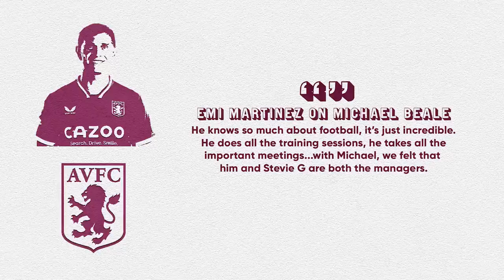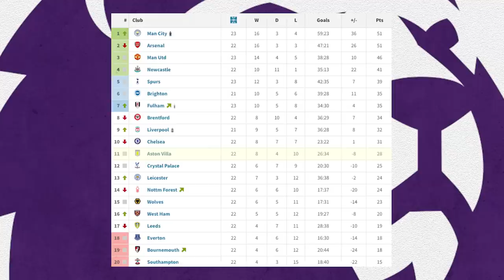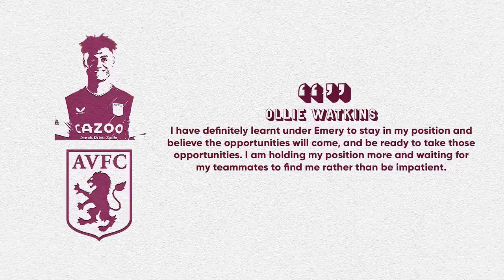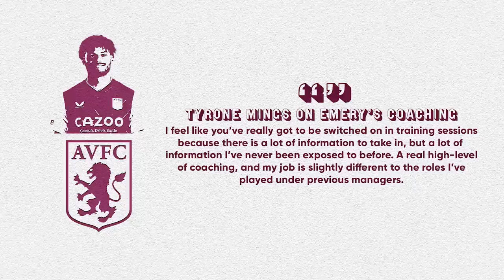How Unai Emery FIXED Aston Villa!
In our latest Football Daily Explained we look at the early work Unai Emery has done to turn around Aston Villa! He took over from Steven Gerrard, who left the side glaring at an unwelcomed relegation battle but has since powered the Villans back up the table.

But what has the former Arsenal and Villarreal boss done to get the Birmingham outfit’s attack purring once more? We explore Emery’s switch up in tactics and approach to star players like Ollie Watkins in an Explained which will be sure to leave Villa fans relishing the future under the Spaniard.